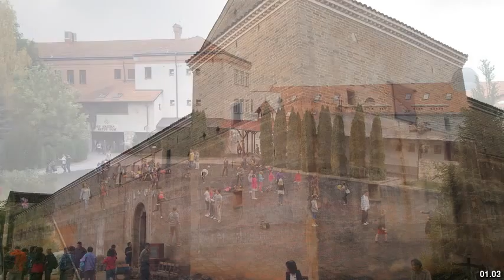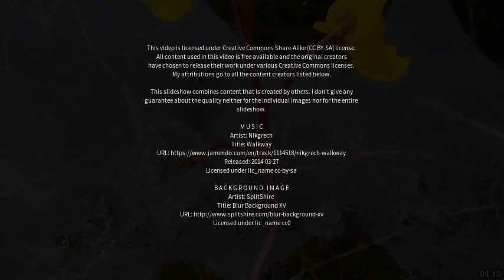Best places to visit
Best places to visit - Fenyi (China) Best places to visit - Slideshows from all over the world - City trips, nature pictures, etc.